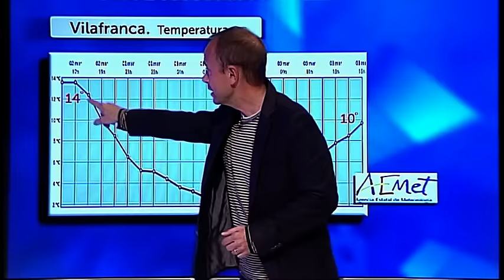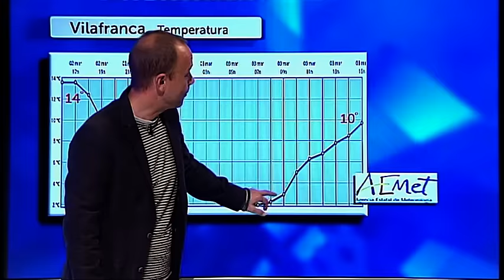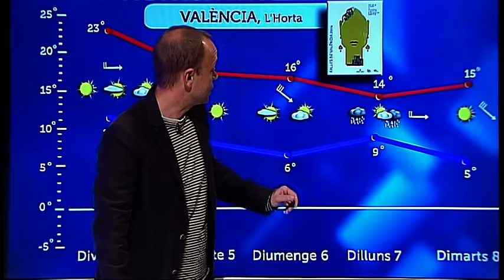L' Oratge amb Jordi Payà 03-03-16